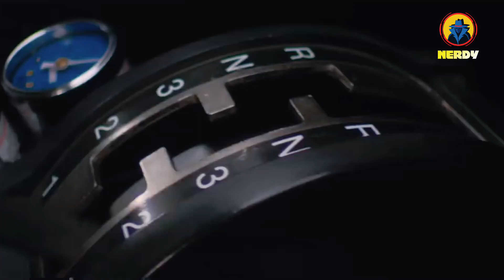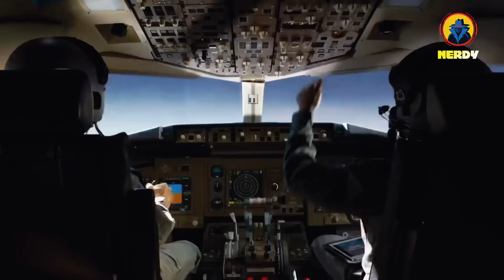DOM TORETTO Is A MUTANT | The Fast X Ridiculous [Insane Moments From The Fast And Furious Franchise]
1- Please  👏
3- Like ❤
4- Share